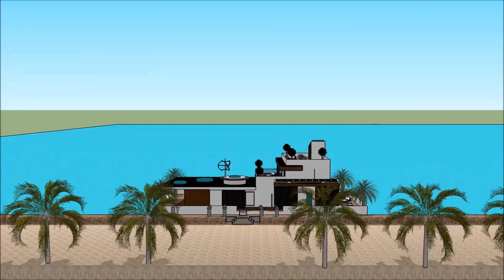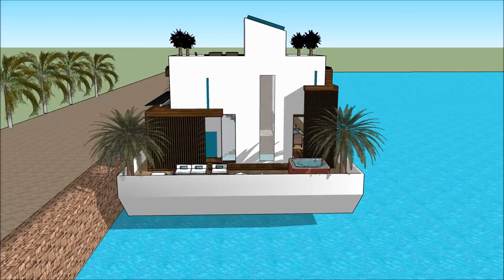Best Floating house anime collection manufacturers in CAMBODIA Key west high end contemporary living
The floating house villa houseboatzania launching an innovative high-end luxury yacht floating house villa mansion home design UK Thames potentially as a display of exhibition of the Best Floating house anime collection manufacturers in CAMBODIA Key west high end contemporary living.

The collection of the Floating house villa houseboatzania concept of Best Floating house anime collection manufacturers in CAMBODIA Key west high end contemporary living consists of high luxury and architectural art pieces in minimalism combined with living on the waterfront of the harbour of UK Thames London or elsewhere.

The floating house villa mansion yacht design has the basis to sustain living with high standards and contemporary structural design at Best Floating house anime collection manufacturers in CAMBODIA Key west high end contemporary living with numerous of prospects for excessive living and celebrating the desire of life worldwide:  UK Thames London